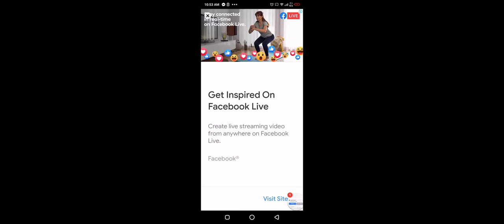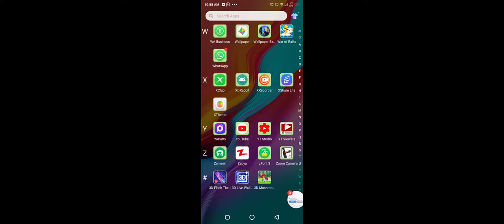Cat runner best games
Hello friend aaj hum cat runnee play kar rahy hai please watch the video
Cat runner is the best cat running game. Decorate your home for free! From the Living to bedroom or many other rooms, you can design and decorate everything